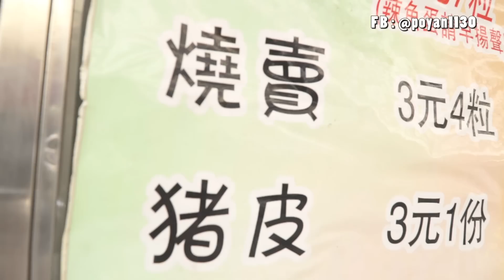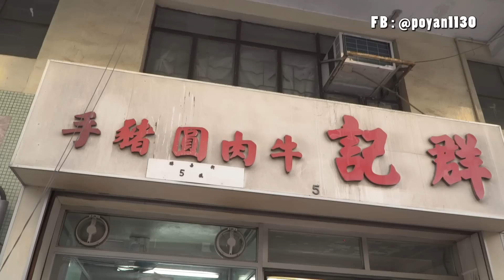放假入粉嶺【食小店人情味】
返工返到咁辛苦，放假不如入聯和墟抖一抖，四圍食下嘢，食飽又可以去上水或者大埔踩下單車，輕輕鬆鬆咁過一日都幾開心㗎～

狡猾的雞脾包🍗🍞鹹牛肉蛋🍳係無敵👊🏻👊🏻👊🏻

1. 四眼仔腸粉（營業時間：星期一至日06:30-18:30）
腸粉 $6/4條
魚蛋 $3/7粒

2. 漢興茶檔（營業時間：星期一至五05:00-15:00）
❤👍🏻鹹牛肉蛋拼鮮油奶多$23

3.  群記牛肉圓豬手（營業時間：星期一至日11:00-17:45，不定期休息）
豬手麵 $33
淨牛丸 $26

4. 協香麵包西餅（營業時間：星期一至日06:30-20:30）
❤👍🏻雞脾包 $8.5
朱古力流心 $7.5

鍾意去玩去食嘅朋友快啲Follow我喇😆
►ViuTV《Girls' Talk》《兩蚊遊》節目主持、演員、Vlogger
【I.G.】 FungPoYan
【F.B.】@poyan1130